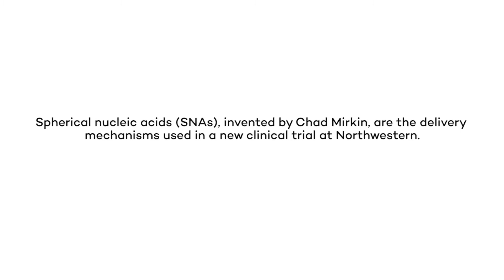Treating Glioblastoma With Spherical Nucleic Acids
Priya Kumthekar, associate professor of neurology and medicine at Northwestern's Feinberg School of Medicine, and Chad Mirkin, the inventor of spherical nucleic acids (SNAs) and the George B. Rathmann Professor of Chemistry at the Weinberg College of Arts and Sciences, discuss a new clinical trial using SNAs to cross the blood-brain barrier and treat glioblastoma.